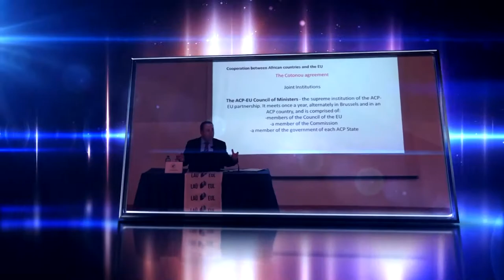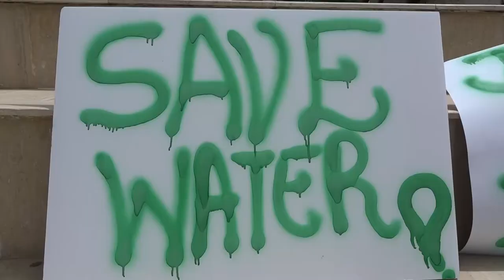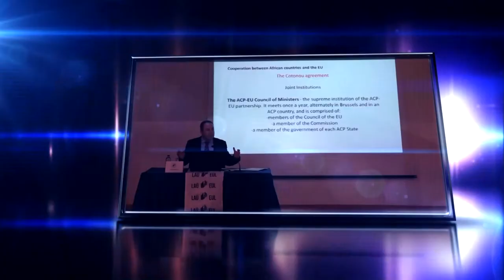LAÜ SOSYAL, 16-20 NİSAN 2018